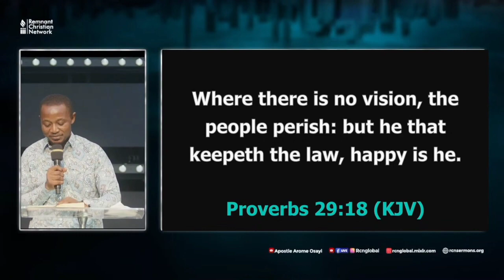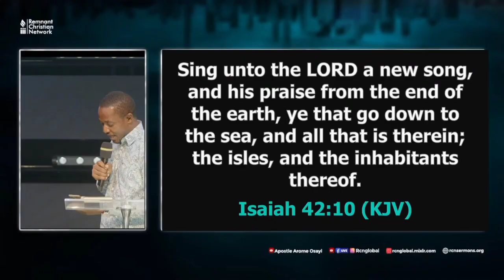APOSTLE AROME OSAYI'S BIRTHDAY: TESTIMONIES, PRAYERS AND IMPARTATION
TESTIMONIES, PRAYERS AND IMPARTATION AT APOSTLE AROME OSAYI'S BIRTHDAY
This will encourage us to keep developing content that blesses you.
NOTE: Some of the videos on this channel are not a property of Glory To Glory. They were carefully sourced from various platforms.